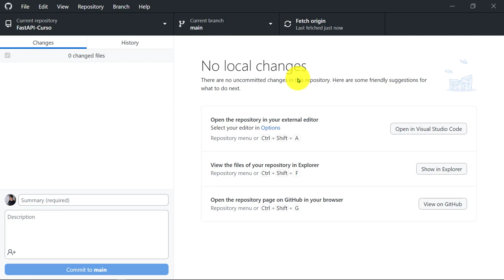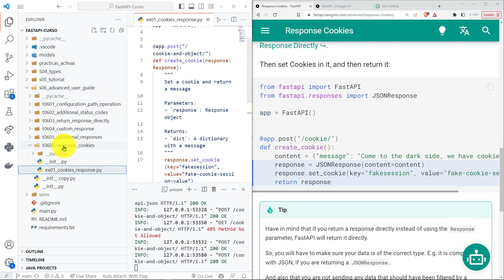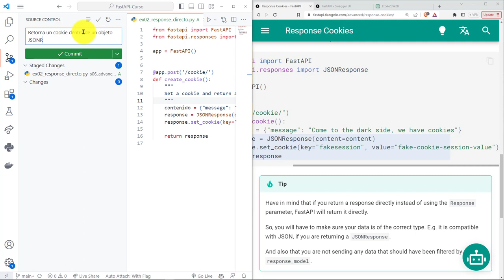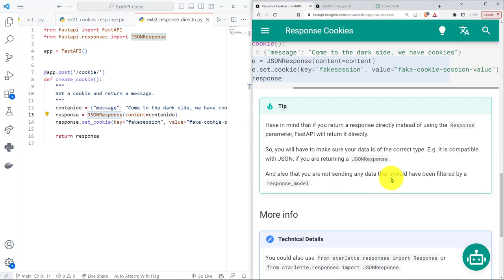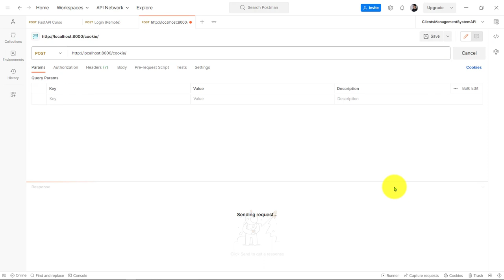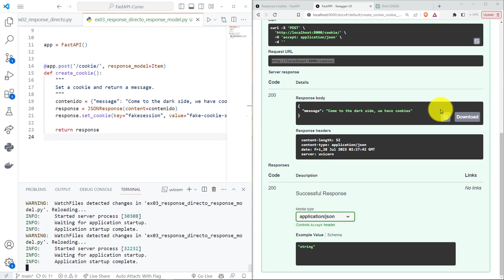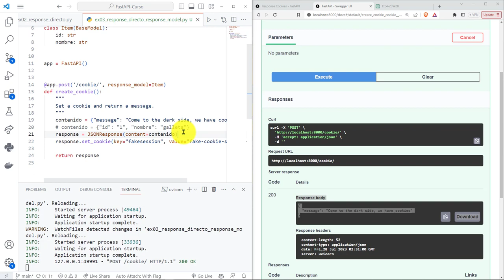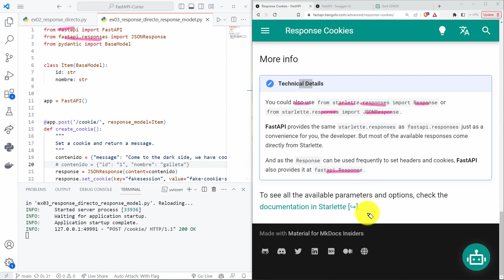FastAPI Curso: 236 Retornar un Cookie Directamente Sobre un Objeto de la Clase Response (o Subclase)